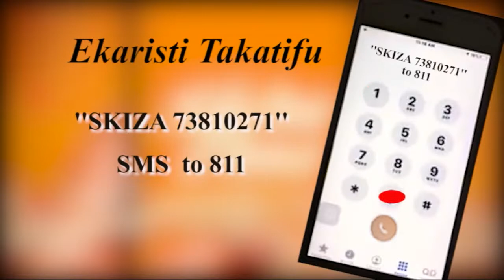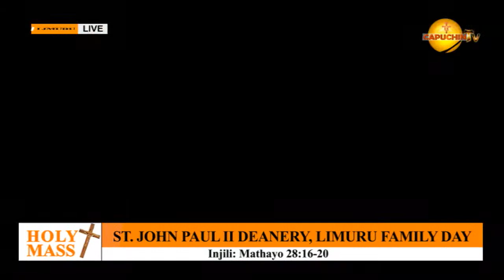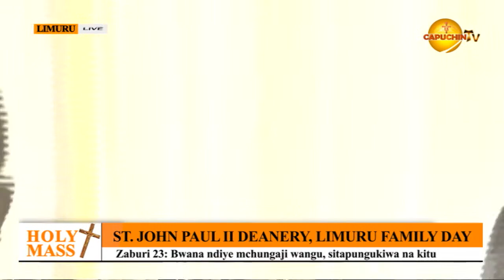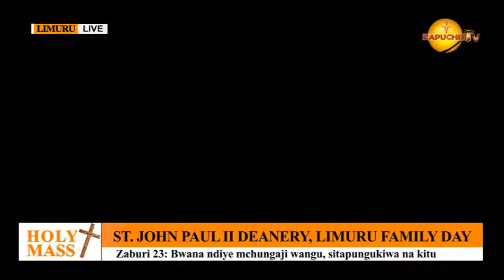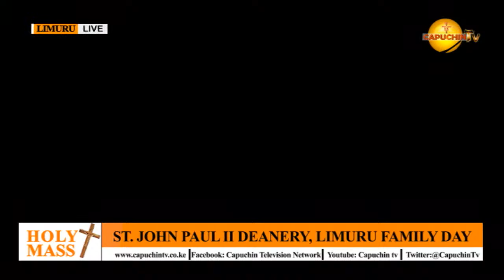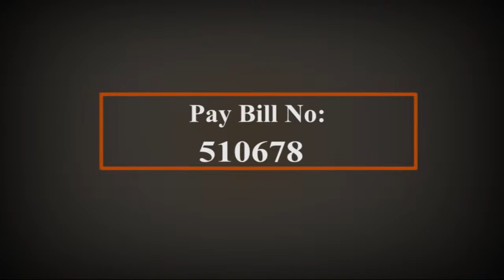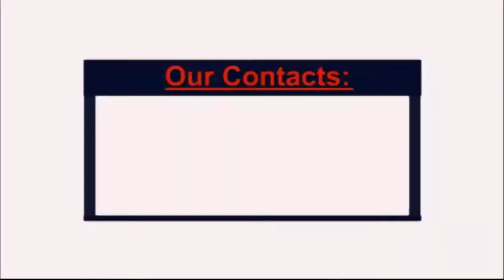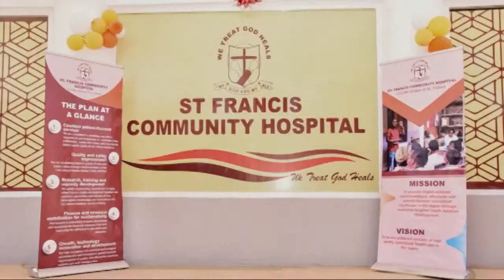03-11-2022 |CAPUCHIN TV LIVE | ST. JOHN PAUL II DEANERY, LIMURU FAMILY DAY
Catholic Archdiocese of Nairobi